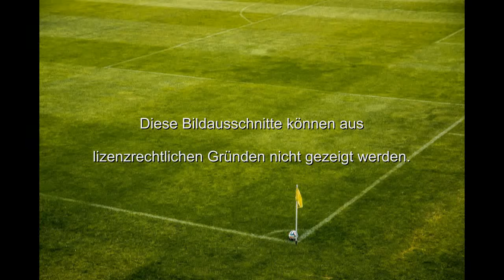Steffen Kirchner über die mentale Stärke von Cristiano Ronaldo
Mentalcoach Steffen Kirchner spricht bei Sky Sport News über die mentale Stärke von Christian Ronaldo.

Klicke jetzt hier und melde Dich zu meinem Erfolgswebinar an!
JETZT AUF ERFOLG PROGRAMMIEREN!